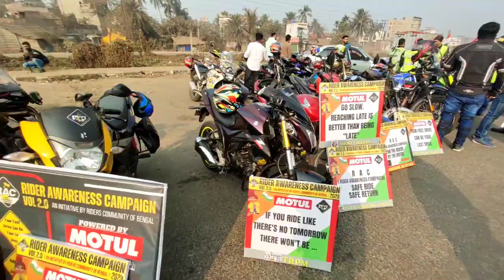26th January Vlog / Rider Awareness Campaign 2023 / Rcb / Helping Video / Mettup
26th January Vlog / Rider Awareness Campaign 2023 / Rcb / Helping Video / Mettup ‎@TheOffBeatGuy @TheBongBiker

VIDEO Caption

𝐑𝐈𝐃𝐄𝐑 𝐀𝐖𝐀𝐑𝐄𝐍𝐄𝐒𝐒 𝐂𝐀𝐌𝐏𝐀𝐈𝐆𝐍 𝐕𝐎𝐋 𝟐.𝟎

𝐖𝐢𝐭𝐡 𝐝𝐮𝐞 𝐜𝐨𝐧𝐬𝐢𝐝𝐞𝐫𝐚𝐭𝐢𝐨𝐧 , 𝐰𝐞 𝐡𝐞𝐫𝐞𝐛𝐲 𝐭𝐨 𝐢𝐧𝐟𝐨𝐫𝐦 𝐲𝐨𝐮 𝐚𝐥𝐥 , 𝐑𝐀𝐂 𝐕𝐨𝐥 𝟐.𝟎 𝐰𝐢𝐥𝐥 𝐛𝐞 𝐡𝐞𝐥𝐝 𝐨𝐧 𝟐𝟔𝐭𝐡 𝐉𝐚𝐧, 𝟐𝟎𝟐𝟑 𝐭𝐡𝐢𝐬 𝐲𝐞𝐚𝐫 𝐚𝐥𝐥 𝐨𝐯𝐞𝐫 𝐖𝐞𝐬𝐭 𝐁𝐞𝐧𝐠𝐚𝐥 𝐢𝐧𝐜𝐥𝐮𝐝𝐢𝐧𝐠 𝐃𝐢𝐬𝐭𝐫𝐢𝐜𝐭(𝐬) 𝐚𝐬 𝐰𝐞𝐥𝐥 𝐚𝐧𝐝 𝐭𝐡𝐢𝐬 𝐭𝐢𝐦𝐞 𝐛𝐨𝐮𝐧𝐝 𝐭𝐨 𝐛𝐞 𝐦𝐨𝐫𝐞 𝐛𝐢𝐠𝐠𝐞𝐫 𝐚𝐧𝐝 𝐢𝐦𝐩𝐫𝐨𝐯𝐞𝐝 𝐰𝐢𝐭𝐡 𝐚𝐥𝐥 𝐲𝐨𝐮𝐫 𝐢𝐦𝐦𝐞𝐧𝐬𝐞 𝐬𝐮𝐩𝐩𝐨𝐫𝐭 𝐚𝐧𝐝 𝐞𝐧𝐝𝐮𝐫𝐚𝐧𝐜𝐞.

𝐖𝐡𝐚𝐭 𝐢𝐬 𝐑𝐀𝐂 ? - 𝐑𝐢𝐝𝐞𝐫𝐬 𝐀𝐰𝐚𝐫𝐞𝐧𝐞𝐬𝐬 𝐂𝐚𝐦𝐩𝐚𝐢𝐠𝐧 𝐕𝐨𝐥 𝟏.𝟎 𝐢𝐧𝐢𝐭𝐢𝐚𝐭𝐞𝐝 𝐛𝐲 𝐑𝐂𝐁 𝐢𝐧 𝐭𝐡𝐞 𝐲𝐞𝐚𝐫 𝐨𝐟 𝟐𝟎𝟐𝟐 𝐡𝐞𝐥𝐝 𝐨𝐧 𝟏𝟓𝐭𝐡 𝐀𝐮𝐠 , 𝐛𝐨𝐫𝐧𝐞 𝐛𝐲 𝟕𝟓 𝐧𝐨𝐭𝐚𝐛𝐥𝐞 𝐂𝐥𝐮𝐛𝐬 𝐨𝐟 𝐖𝐞𝐬𝐭 𝐁𝐞𝐧𝐠𝐚𝐥 𝐰𝐚𝐬 𝐞𝐯𝐨𝐥𝐯𝐞𝐝 𝐚𝐧𝐝 𝐞𝐪𝐮𝐢𝐩𝐩𝐞𝐝 𝐣𝐨𝐢𝐧𝐭𝐥𝐲 𝐰𝐢𝐭𝐡 𝐨𝐧𝐞 𝐬𝐨𝐥𝐢𝐭𝐚𝐫𝐲 𝐬𝐥𝐨𝐠𝐚𝐧 𝐭𝐨 𝐫𝐞𝐝𝐞𝐞𝐦 𝐫𝐨𝐚𝐝 𝐚𝐜𝐜𝐢𝐝𝐞𝐧𝐭𝐬 𝐚𝐧𝐝 𝐜𝐫𝐞𝐚𝐭𝐞 𝐚𝐰𝐚𝐫𝐞𝐧𝐞𝐬𝐬 𝐟𝐨𝐫 𝐬𝐚𝐟𝐞𝐭𝐲 𝐦𝐞𝐚𝐬𝐮𝐫𝐞𝐬 𝐭𝐨 𝐛𝐞 𝐭𝐚𝐤𝐞𝐧 𝐟𝐮𝐫𝐭𝐡𝐞𝐫 𝐰𝐡𝐢𝐥𝐞 𝐝𝐞𝐜𝐢𝐝𝐞 𝐨𝐧 𝐑𝐢𝐝𝐞. 𝐍𝐞𝐞𝐝𝐥𝐞𝐬𝐬 𝐭𝐨 𝐬𝐚𝐲 𝐢𝐭 𝐰𝐚𝐬 𝐚 𝐡𝐮𝐠𝐞 𝐬𝐮𝐜𝐜𝐞𝐬𝐬 𝐚𝐧𝐝 𝐰𝐞 𝐡𝐚𝐯𝐞 𝐫𝐞𝐜𝐞𝐢𝐯𝐞𝐝 𝐢𝐦𝐦𝐞𝐧𝐬𝐞 𝐬𝐮𝐩𝐩𝐨𝐫𝐭 & 𝐜𝐨𝐨𝐩𝐞𝐫𝐚𝐭𝐢𝐨𝐧 𝐟𝐫𝐨𝐦 𝐞𝐯𝐞𝐫𝐲 𝐨𝐧𝐞 𝐨𝐟 𝐲𝐨𝐮 𝐚𝐭 𝐭𝐡𝐞𝐧. 𝐀𝐩𝐩𝐫𝐞𝐜𝐢𝐚𝐭𝐞𝐝 𝐭𝐡𝐞 𝐞𝐱𝐭𝐫𝐞𝐦𝐞 𝐞𝐟𝐟𝐨𝐫𝐭 𝐛𝐨𝐫𝐧𝐞 𝐛𝐲 𝐚𝐥𝐥 𝐭𝐡𝐞 𝐜𝐥𝐮𝐛𝐬 𝐭𝐨 𝐦𝐚𝐤𝐞 𝐢𝐭 𝐚 𝐡𝐚𝐩𝐩𝐞𝐧.

𝐀𝐧𝐝 𝐭𝐡𝐢𝐬 𝐭𝐢𝐦𝐞 𝐚𝐠𝐚𝐢𝐧, 𝐰𝐞 𝐮𝐫𝐠𝐞 𝐭𝐨 𝐫𝐞𝐪𝐮𝐞𝐬𝐭 𝐚𝐥𝐥 𝐨𝐟 𝐲𝐨𝐮 , 𝐢𝐧𝐜𝐥𝐮𝐝𝐢𝐧𝐠 𝐚𝐥𝐥 𝐭𝐡𝐞 𝐂𝐥𝐮𝐛𝐬 𝐨𝐟 𝐁𝐞𝐧𝐠𝐚𝐥 & 𝐃𝐢𝐬𝐭𝐫𝐢𝐜𝐭 𝐚𝐬 𝐰𝐞𝐥𝐥 𝐭𝐨 𝐞𝐧𝐬𝐮𝐫𝐞 𝐩𝐚𝐫𝐭𝐢𝐜𝐢𝐩𝐚𝐭𝐢𝐨𝐧 𝐚𝐧𝐝 𝐦𝐚𝐲 𝐬𝐞𝐞𝐤 𝐚𝐬𝐬𝐢𝐬𝐭𝐚𝐧𝐜𝐞 𝐭𝐨 𝐠𝐫𝐞𝐞𝐭 𝐚𝐥𝐥 𝐨𝐮𝐫 𝐛𝐞𝐥𝐨𝐯𝐞𝐝 𝐑𝐢𝐝𝐞𝐫𝐬 𝐭𝐨 𝐟𝐨𝐥𝐥𝐨𝐰 𝐭𝐡𝐞 𝐩𝐚𝐭𝐡 𝐨𝐟 𝐒𝐚𝐟𝐞𝐭𝐲 & 𝐭𝐫𝐚𝐟𝐟𝐢𝐜 𝐧𝐨𝐫𝐦𝐬 𝐟𝐨𝐥𝐥𝐨𝐰𝐞𝐝 𝐛𝐲 𝐝𝐢𝐬𝐜𝐢𝐩𝐥𝐢𝐧𝐚𝐫𝐲 𝐚𝐜𝐭𝐢𝐨𝐧𝐬 𝐭𝐨 𝐦𝐢𝐧𝐢𝐦𝐢𝐳𝐞 𝐭𝐡𝐞 𝐫𝐨𝐚𝐝 𝐚𝐜𝐜𝐢𝐝𝐞𝐧𝐭𝐬 𝐚𝐧𝐝 𝐭𝐡𝐞𝐫𝐞𝐛𝐲 𝐚𝐬𝐬𝐮𝐫𝐢𝐧𝐠 𝐨𝐮𝐫 𝐟𝐚𝐦𝐢𝐥𝐢𝐞𝐬 𝐚𝐧𝐝 𝐨𝐮𝐫 𝐥𝐨𝐯𝐞𝐝 𝐨𝐧𝐞𝐬 𝐭𝐨 𝐛𝐞 𝐜𝐨𝐧𝐭𝐞𝐧𝐭..